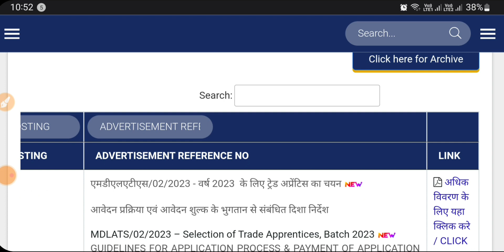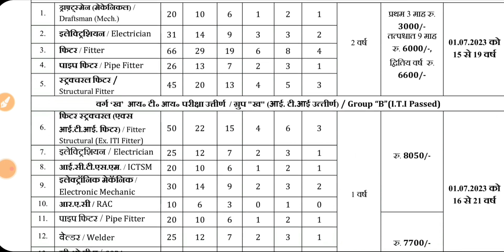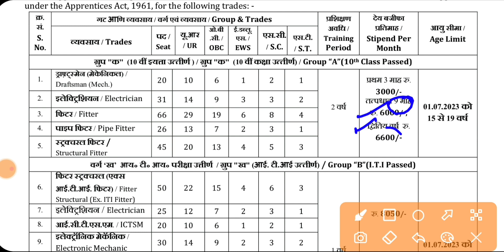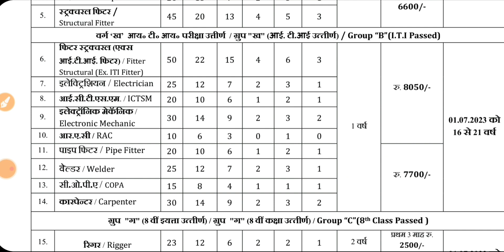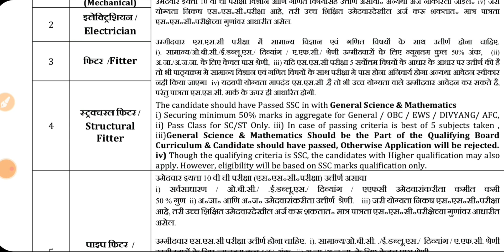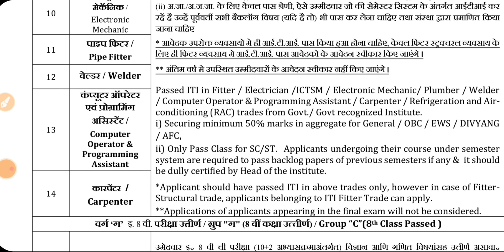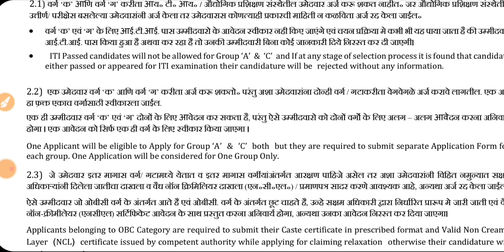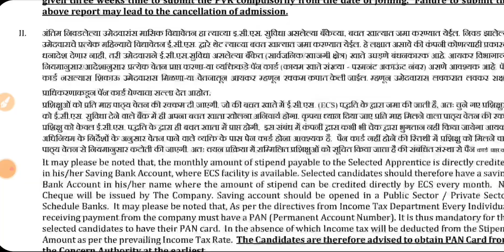MDL नयी भर्ती 2023, MDL Apprentice Recruitment 2023, Mazagon Dock Shipbuilders Apprentice 2023